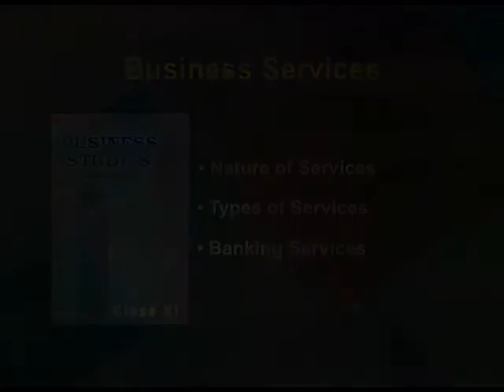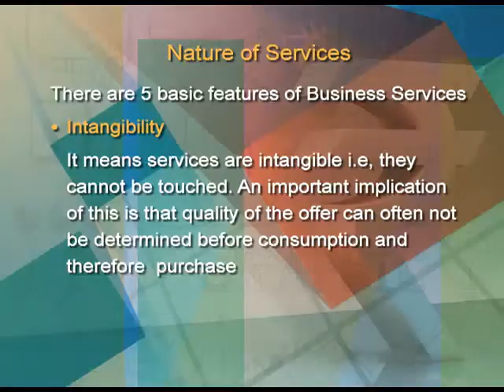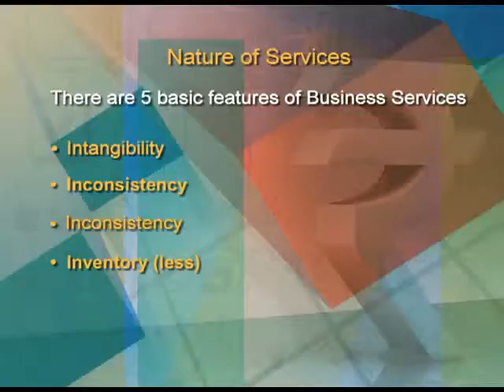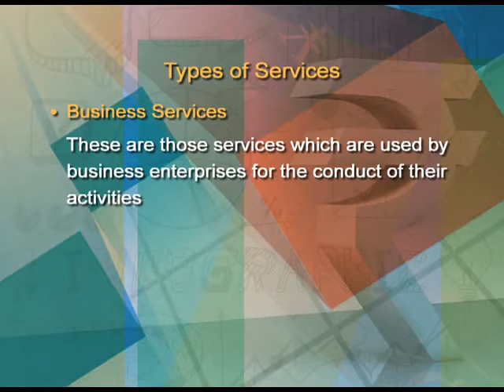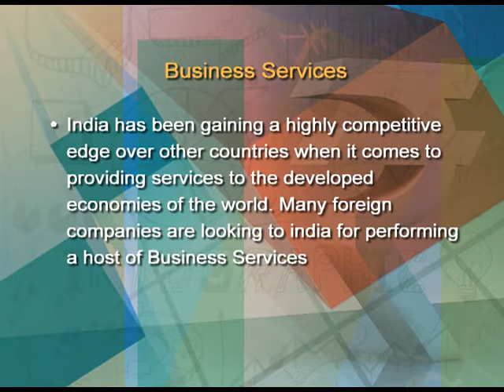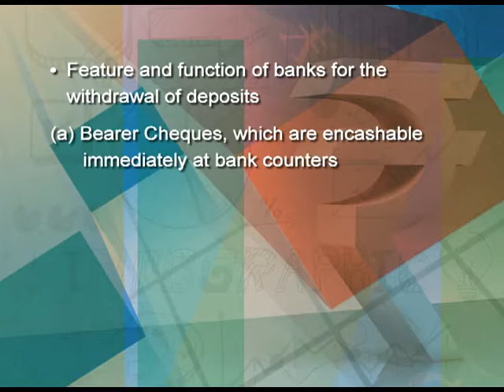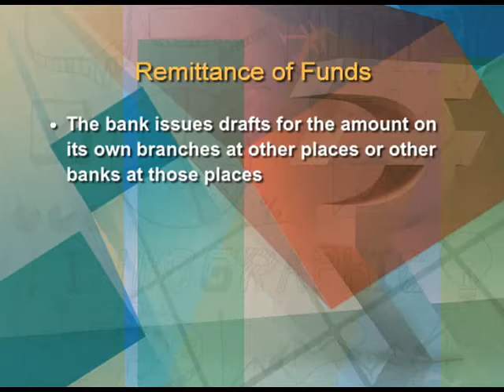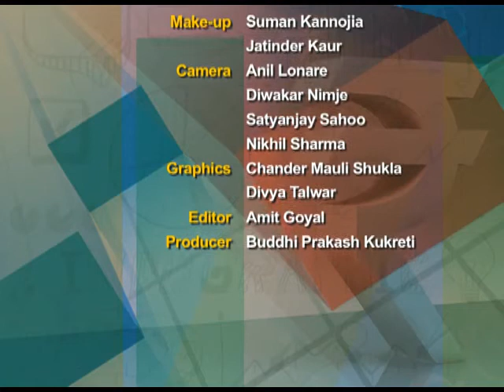Chapter 4: Business Services (Ep-1)